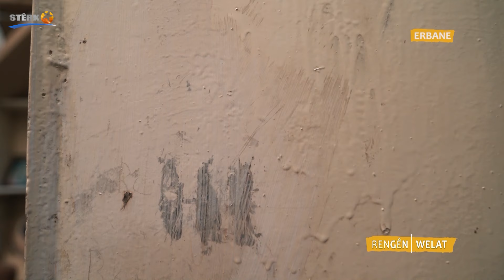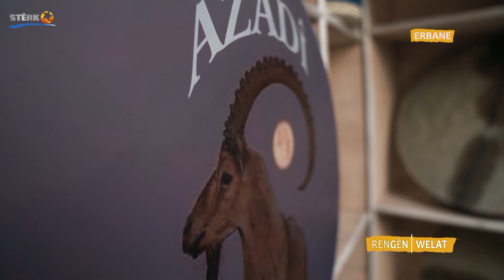Rengên Welat - 29.03.2024